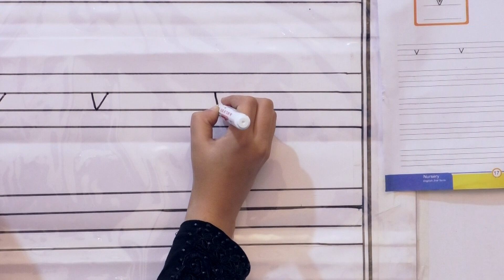NUR ENGLISH D2 write v